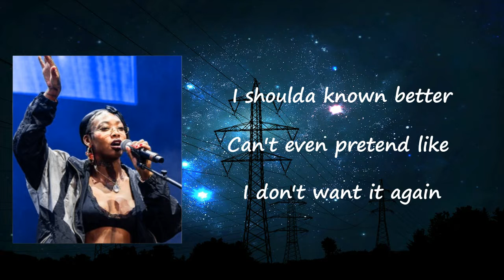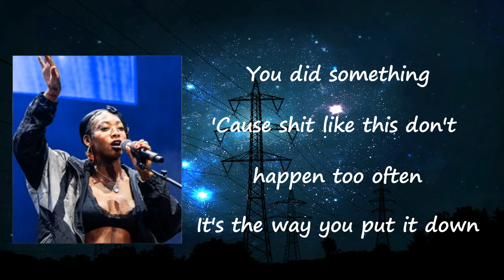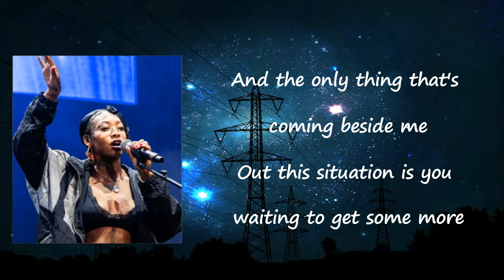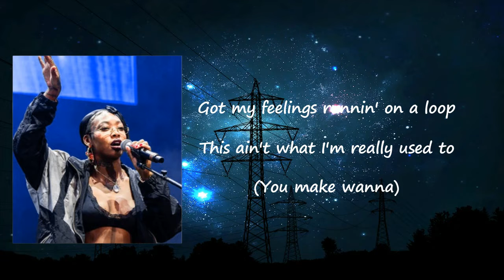Summer Walker - Come Thru (feat. Usher) Lyrics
Songs: Come Thru by Summer Walker
Album

Come Thru Lyrics:

Can't even pretend like I don't want it again
On the brain all the time
Thinkin' of all the things that we did
You did somethin'
'Cause shit like this don't happen too often
It's the way you put it down
I don't want no one else around
Got me takin' a step on the wild side
Cuttin' all ties
With them other guys
Way you, way you look in my eyes
Lovin' me nice and slow
You make me wanna come through
Quarter after two
Just to put it down on you
You make me wanna replay
All of those things
That you and me, we do
Quarter after two
Look at what you make me wanna do
I'll drop all my niggas for you
Got my feelings runnin' on a loop
This ain't what I'm really used to
Before anything happens between us
Be sure you're ten toes down before I pull out this car (pull it)
And the only thing that's comin' beside me
Out this situation, is you waitin' to get some more (oh, get it)
I told you, I'ma take you places (whoa)
I seen it in your face (yeah, yeah)
And I knew that you would say this, so how you wanna play this?
Yeah, you got somebody (yeah)
I been in this predicament (uh)
Don't trip (just) creep discreet
That's just what we dealin' with
You make me wanna come (wanna) through (wanna)
Quarter after two
You make me wanna (oh) replay
All of those things (oh oh)
That you and me, we do (whoa, oh)
Quarter after two
All of the things (all of the things)
That you and me, we do (ooh)
I'll drop all my niggas for you (for sure)
Got my feelings runnin' on a loop (ooh, baby)
Ain't what you used to, what you used to
Oh
(You make me wanna, wanna, wanna)
New relationship witchu, this is what you do
Think about her, cuddle her